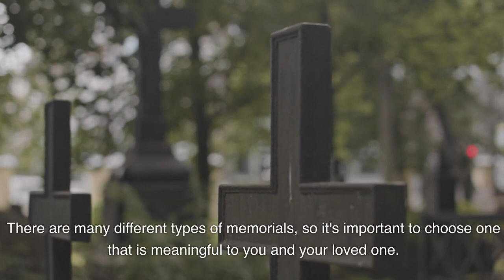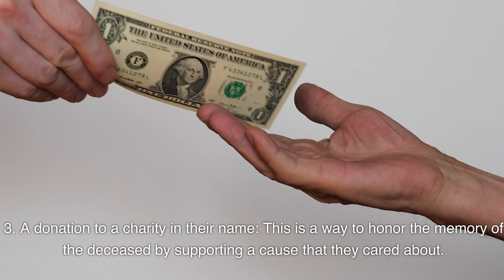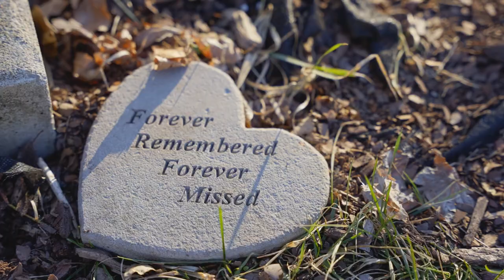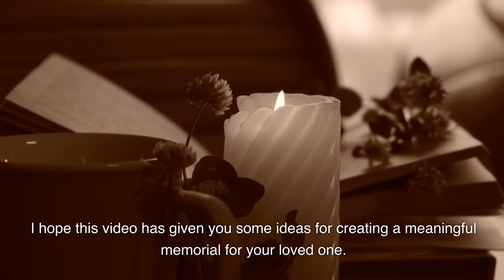How Do I Create A Meaningful Memorial For My Loved One?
Losing a loved one is never easy, and finding ways to honor their memory and create a meaningful memorial can be a challenging task. Whether you’re looking to pay tribute to a family member, friend, or even a pet, there are various heartfelt and creative ways to create a lasting memorial that truly captures their essence. From planting a memorial garden to organizing a remembrance event, this article will explore different ideas and suggestions to help you navigate this emotional journey and create a beautiful tribute that celebrates the life and legacy of your loved one. Losing a loved one is undoubtedly one of the most challenging experiences we can face in life. As we navigate through grief and emotions, creating a meaningful memorial can provide solace and serve as a beautiful tribute to honor their memory. In this article, we will guide you through the process of creating a memorial that truly reflects your loved one and offers a place of comfort and remembrance for family and friends.

When it comes to creating a memorial, it is important to consider the preferences and wishes of your loved one, if they were expressed before their passing. Some individuals may have specific requests regarding the type or design of their memorial, and honoring those wishes can bring a sense of peace to both them and their loved ones. Reflecting on their personality, hobbies, or passions can also provide inspiration for the type of memorial that would best represent them.